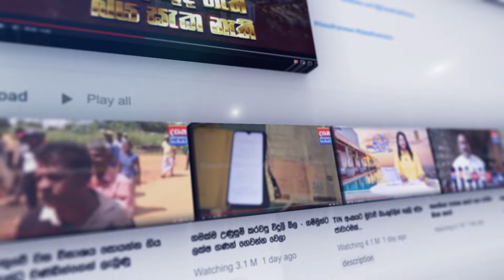දැඩි තීරණයක් ගනිමින් සජිත් කළ දැනුම්දීම මෙන්න